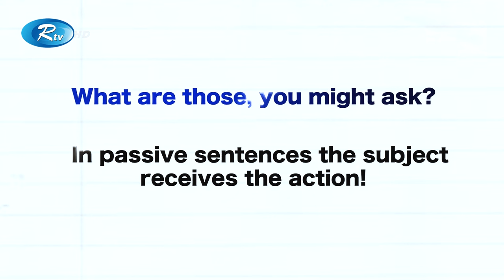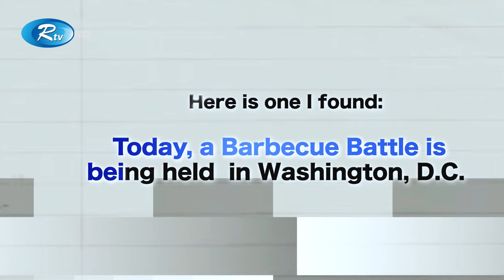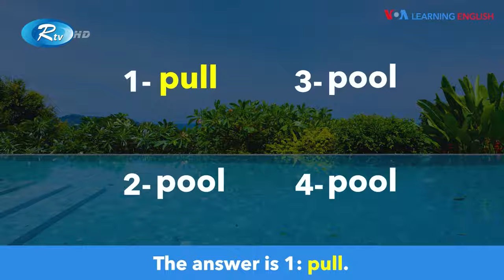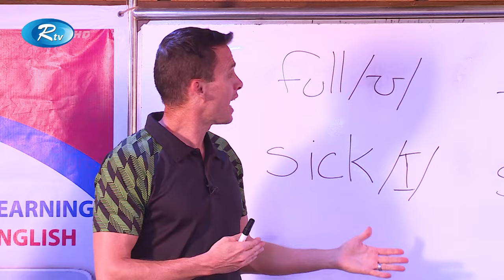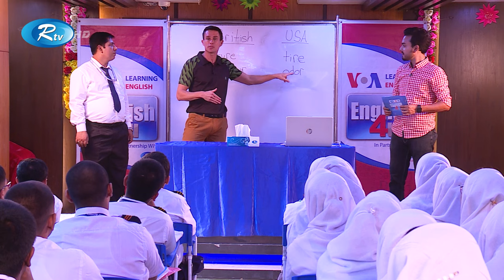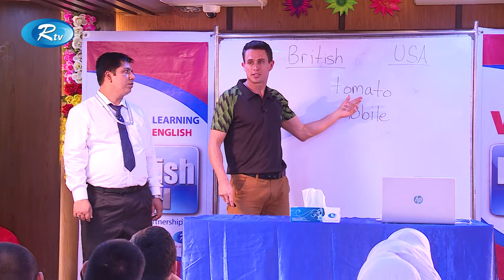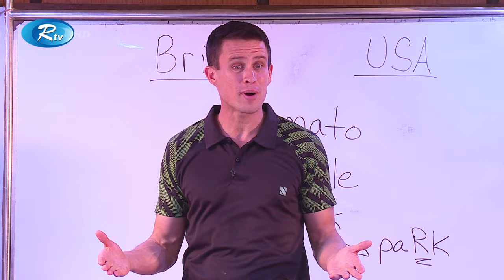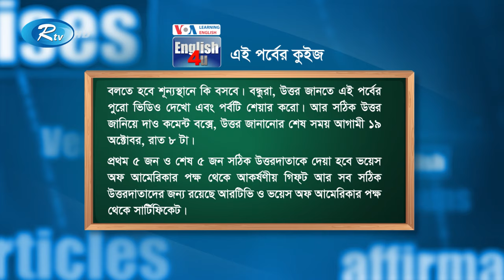ENGLISH 4U | ইংরেজী শেখার অনুষ্ঠান | Bright School & College, Doniya | Ep- 63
Episode : 63
School : Bright School and College | ব্রাইট স্কুল অ্যান্ড কলেজ

- Team RTV